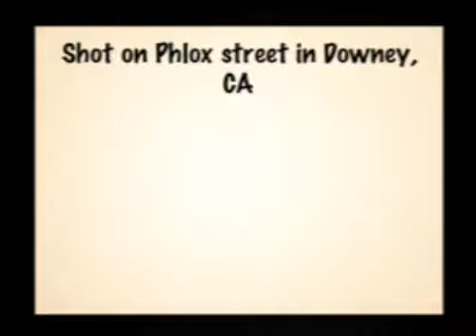Classic Chevy truck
Video made with the new Super8 iPhone app